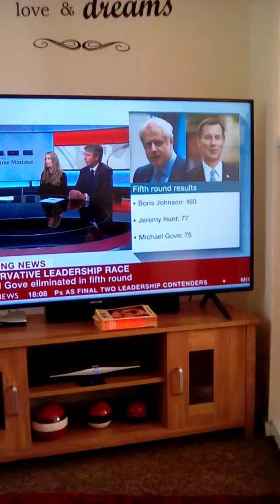Boris Johnson vs Jeremy Hunt - F*K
Do you remember that episode of the Simpsons when Homer had a 'cut away' gag where a Chimp wearing roller blades was the President.